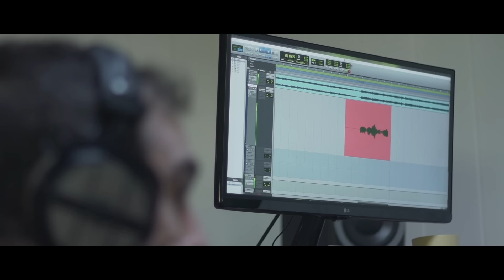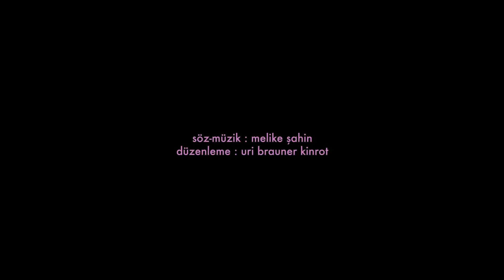Melike Şahin - Uykumun Boynunu Bükme (Official)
Melike Şahin - Uykumun Boynunu Bükme
Yönetmen/Director: Melih Kun
Yapım/Label: Diva Bebe Records & Gülbaba Records
2021
Söz & Beste/Music & Lyrics: Melike Şahin
Düzenleme/Arragend by: Uri Brauner Kinrot
Davul, Bas Gitar, Elektrik Gitar, Klavye/Drums, Bass Guitar, Electric Guitar, Keys: Uri Brauner Kinrot
Miks/Mix: Emre Malikler
Mastering: Ahmet Gökhan Coşkun

Şarkı Sözleri:
Birden indi hain gece
Keyfim kaçık açılmıyor
Dolunay vurur yüzüme
Nerde hani o iki kol
Sarsın sarsın sevsin beni
Dinsin diye çok bekledim
Gönlümdeki derin sancı
Bilirim nerde ilacı
Beklerim hep günler dolsun
Dolsun kalbim senle taşsın
Kıpırdamadan koynunda
Tüm hayatım orda donsun
Anlamam ben ondan bundan
Geçmiyor sayınca zaman
Mahvım yakın perişanım
Dön beni elimden kurtar
Nolur gitme
Uykumun boynunu bükme
Kalbim tekler
Küskün bekler
Aşina göğsüne